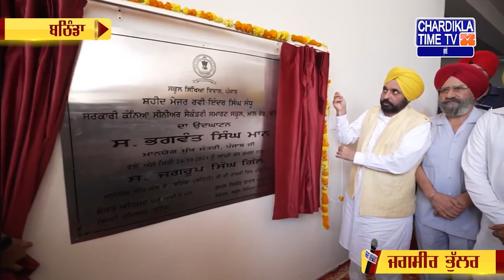ਮੁੱਖ ਮੰਤਰੀ ਦਾ ਬਠਿੰਡਾ ਵਾਸੀਆਂ ਨੂੰ ਤੋਹਫ਼ਾ, 41 ਕਰੋੜ ਰੁਪਏ ਦੇ ਦੋ ਵੱਕਾਰੀ ਪ੍ਰੋਜੈਕਟਾਂ ਦਾ ਕੀਤਾ ਉਦਘਾਟਨ